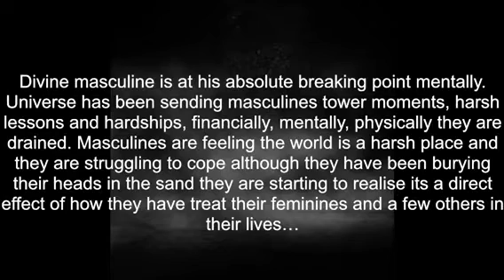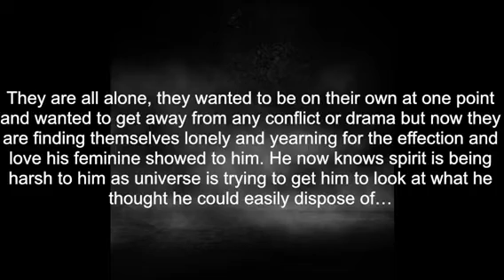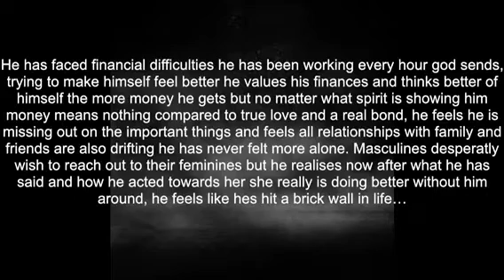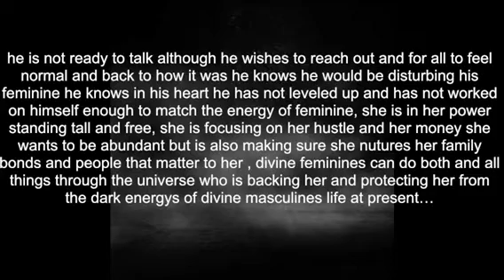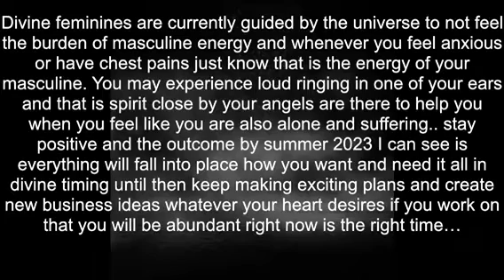Divine Masculine update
Current energy of the divine masculines until the end of february, very strong anger coming through around month of love and valentines day reminising on how feminine would celebrate these times and make a big deal out of their loves